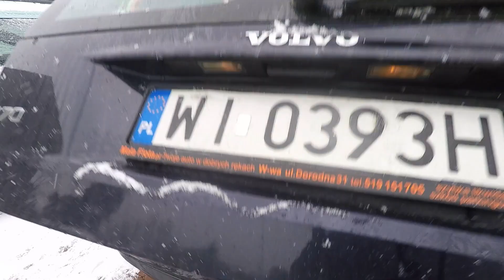V70R - Podsumowanie prac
Dzisiaj kilka słów o tym co udało się zrobić i co nie udało się zrobić w poliftowym egzemplarzu V70R w którym miałem okazję pogrzebać.

Podkreślam: jestem amatorem, wszystko co widzicie na filmie mogłem robić/mówić źle i pewnie tak było.

WSZYSTKIE treści obrażające komentujących, WULGARYZM jest kasowany